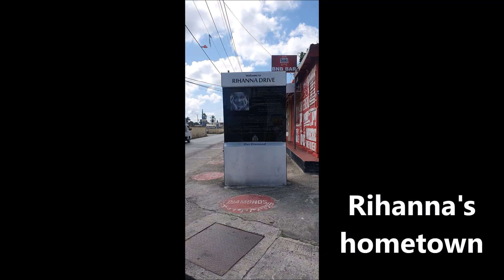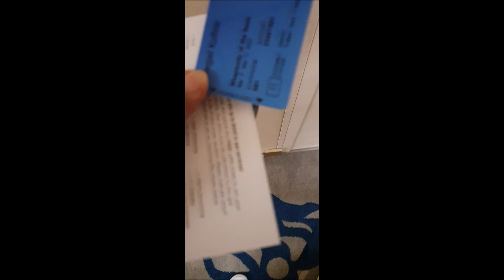Travel to Barbados | Bridgetown | Royal Caribbean Cruise | Rhapsody of the Seas | Pia Dina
Hello everyone!
Welcome to piastravels in Barbados where I stayed in Bridgetown and joined Southern Caribbean Cruise.

Bridgetown,
Barbados,
Caribbean,
Southern Caribbean,
Cruise,
Rhapsody of the Seas,
Things to do in Barbados,
Places to visit in Barbados,
travel,

Come and join me on my travel to Barbados in March 2023.

Download the TokTok App and use my

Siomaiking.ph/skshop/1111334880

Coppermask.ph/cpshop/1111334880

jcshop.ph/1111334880